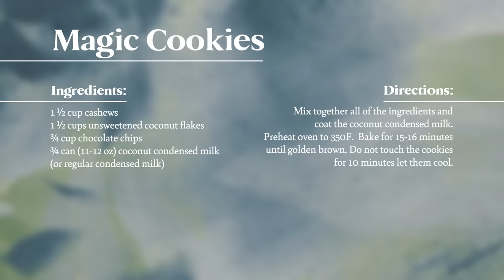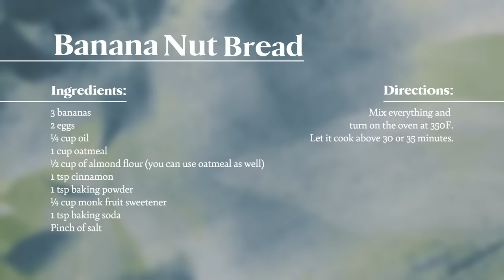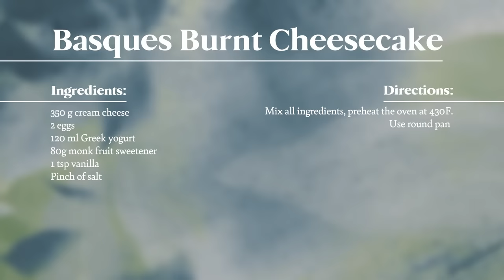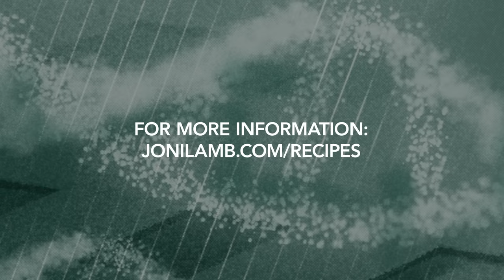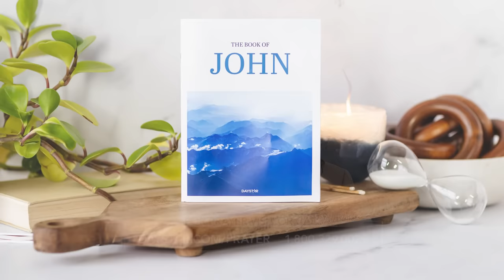Joni Lamb’s Personal Weight Loss Strategy: Daystar’s President Puts The Rumors To Rest!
From walking through devastation after losing her husband of nearly 40 years to a challenge that would prepare her for a greater plan and purpose… Joni Lamb tells all on this JoniTableTalk as she opens up about the details of her personal health journey and reveals the truth that will put the rumors to rest! Hear the president and co-founder of Daystar Television Network’s personal tips that will help you reach your wellness goals and discover the challenge God is giving all believers in this appointed time!